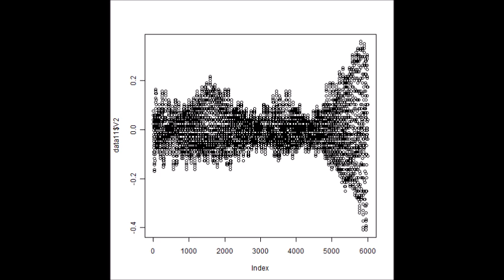スライドショー 超音波の音圧測定解析 Measurement and Analysis of Ultrasonic Wave